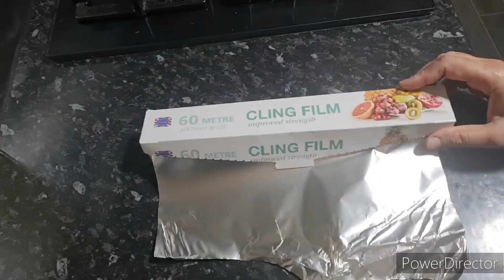Make all old Stainless steel things like new with one trick .